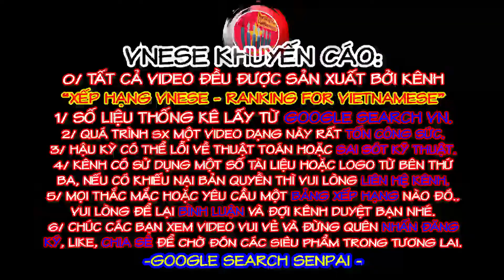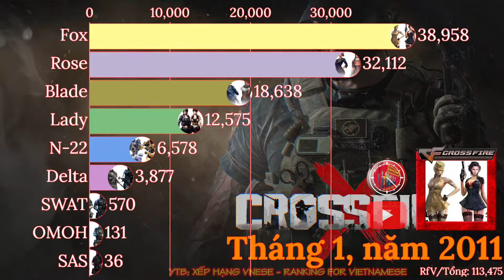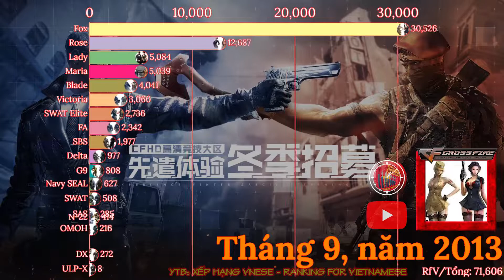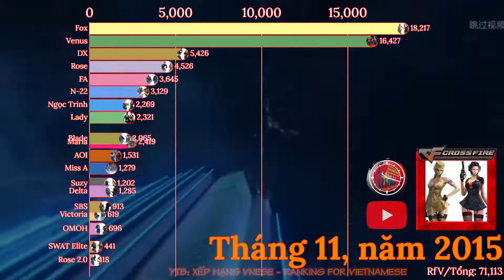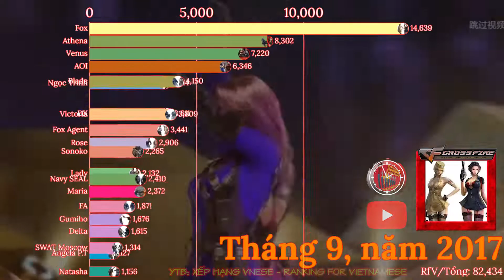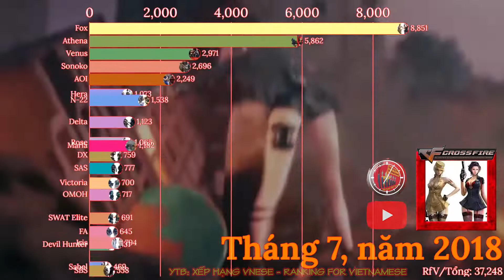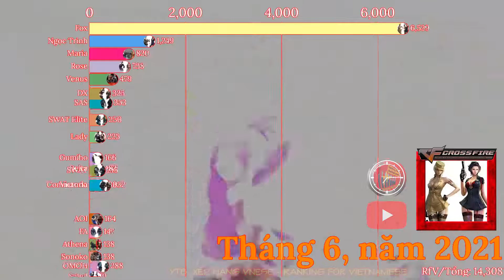Xếp hạng nhân vật trong Crossfire (8/2008 - 4/2022) | Đặc vụ Ngọc Trinh đứng thứ mấy?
*Tất cả dữ liệu trên BXH thuộc về dữ liệu Việt Nam từ cơ sở dữ liệu tìm kiếm hàng tháng của Google

Một số tư liệu được sử dụng trong video thuộc về các chủ sở hữu đáng kính.